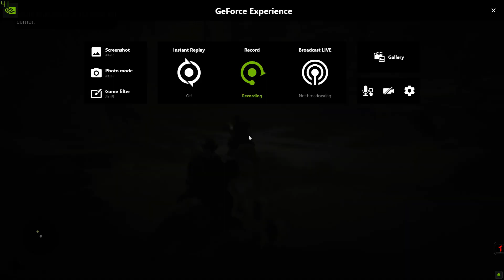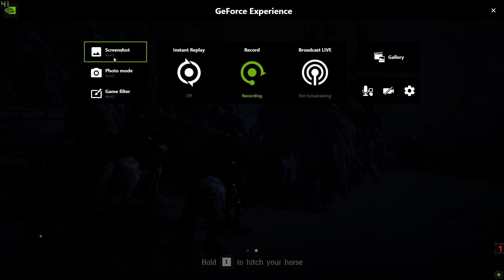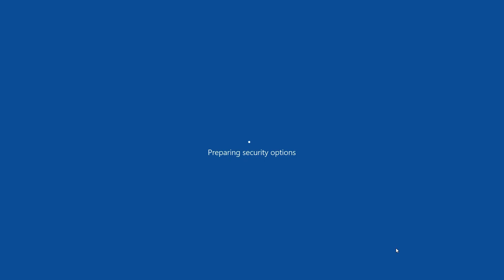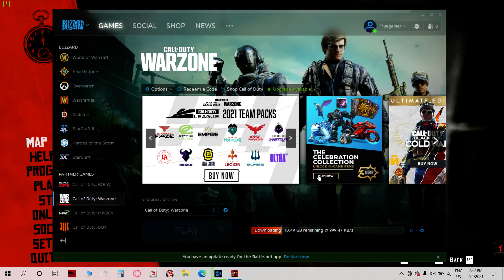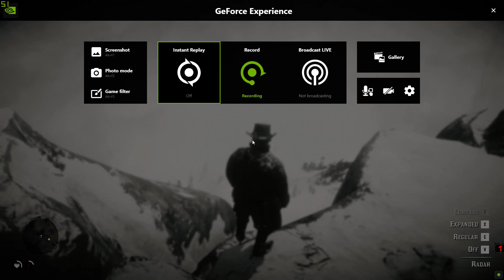Red Dead Redemption 2 [Episode #1]